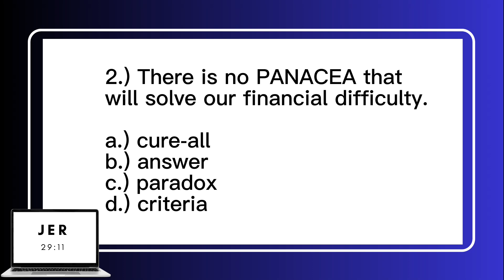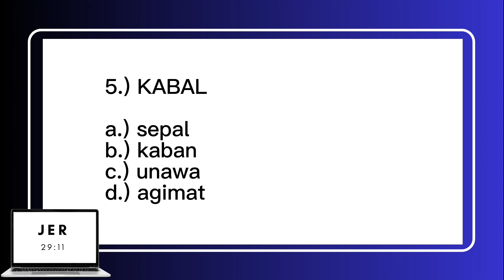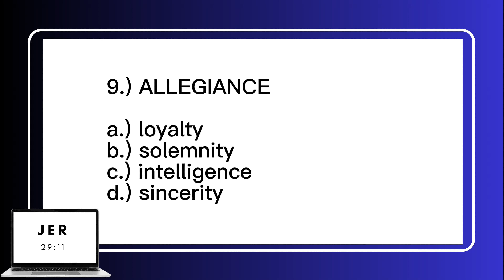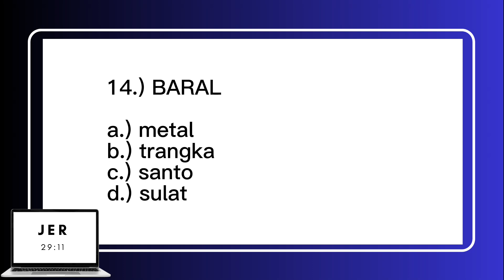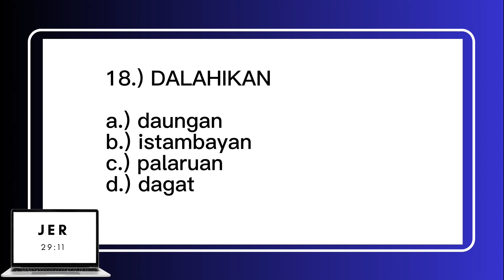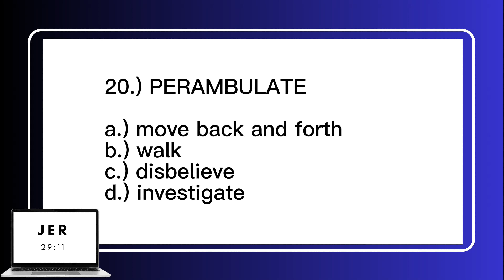CSE Reviewer | Filipino and English Vocabulary Questions: Test Your Skills and Expand Your Knowledge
Career Service Examination Reviewer
1. Professional
2. Sub Professional

Check your Scores!

Answer Keys

Vocabulary
11. c.) magkaibigan
12. a.) cure-all
13. c.) disaster
14. c.) tunog ng alon
15. d.) agimat
16. d.) harurot
17. a.) daungan
18. d.) patience
19. a.) loyalty
20. c.) dirty
21. c.) forbid
22. b.) lusaw
23. b.) tsismosa
24. b.) trangka
25. a.) mahabang hapag
26. b.) punit-punit
27. d.) deposito
28. a.) daungan
29. d.) quarrelsome
30. b.) walk